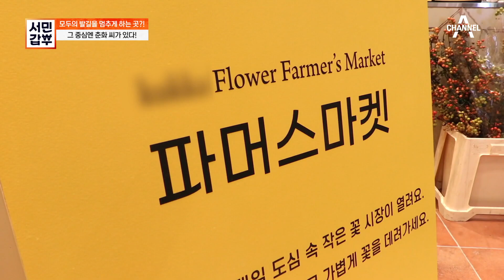이젠 꽃도 구독하는 시대? 갑부의 핵심 사업 ★꽃 정기 구독 서비스★ | 서민갑부 356 회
모두의 발길을 멈추게 하는 곳,
그 중심에는 꽃이 있다?